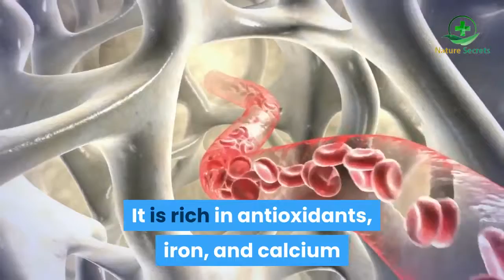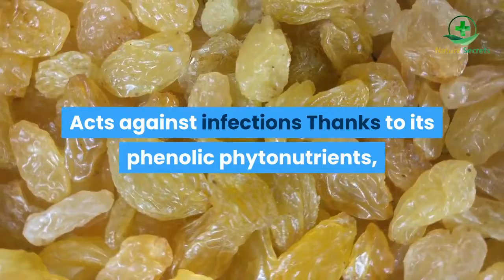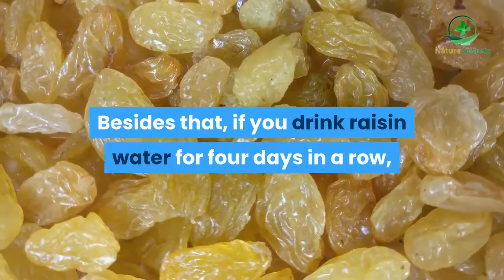Drink Raisin Water Daily On Empty Stomach to Get These Benefits!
Find out how I create this video in 5 minutes without any technical skill

At first sight, raisins might be a little unpleasant because of their wrinkly, dry appearance. However, you might want to put this aside since they are considered a healthy alternative for snacks or in recipes. Raisin is a dry fruit, obtained through the dehydration of fresh grapes, keeping the same nutrients as the fresh version, but more concentrated. It is rich in antioxidants, iron, and calcium and has anti-inflammatory and antibacterial properties. Want to learn about 8 benefits of raisins? Learn now the details of why raisins are good for your body: Regulates the intestines Because of its fiber raisins contribute to the digestion process and have a laxative effect, helping people who suffer from constipation. Strengthens the immune system Eating healthy will avoid the sensitization of your immune system, and raisins have a significant amount of vitamins B and minerals, like iron. Heart friendly Rich in catechin, an efficient antioxidant that helps to eliminate cholesterol and cleans the arteries, raisins help regulate blood pressure and improve blood circulation. Acts against infections Thanks to its phenolic phytonutrients, raisins can act as a natural anti-inflammatory.

They help reduce fever and decrease bacterial action. Is this video being helpful? Like it to help our channel. Maybe knowing all of its benefits can help them change their minds?! Improves sexual life The arginine present in raisins is an amino acid important for libido, which makes the fruit very recommended for men who suffer from erectile dysfunction.

Helps with oral health Raisins help with bad breath, thanks to its oleanolic acid, which acts against cavities, sensitivity, and frailty in teeth. It prevents the development of the bacteria that causes tartar and strengthens dental enamel. Natural energy Because of its sugar, raisins make a great, natural alternative to energy drinks. It increases energy levels and helps absorb important minerals and vitamins. It's good for those who want to improve physical performance. Strengthens muscles Raisins help with muscle contraction and nervous system because of its potassium, and if combined with a moderate intake of sodium, it can help with muscle hypertrophy. Did you know that raisins can be even more beneficial if we put them in the water during the night? Raisin water fights free radicals and protects our body from many diseases.

It also aids the release of gastric juices, improving food processing and absorption. Besides that, if you drink raisin water for four days in a row, once a month, it helps with blood cleansing and stimulates liver function. Isn't it amazing? Learn how to make your raisin water: 1 cup of raisins; 16 oz. of boiling water. Directions Bring some water to a boil and pour it over the raisins. Let it rest for 15 minutes and wash the raisins with clean water. After that, put the raisins in a container and add the 16 oz. of boiled water. Let it rest in room temperature for 24 hours. How to consume The next morning, take a glass of this infusion, either warm or hot, still fasting. Do it for 4 days in a row, once a month, to get all the benefits mentioned. Raisins are a very versatile ingredient, and it goes well in many dishes. But, if you don't like bittersweet foods, try the raisin water and tell us what you think.